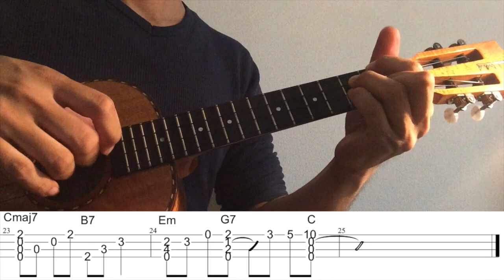【ウクレレソロTAB】"丸の内サディスティック" - 椎名林檎【合わせて弾ける】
椎名林檎 さんの"丸の内サディスティック"をウクレレソロアレンジで弾いてみました。

1:13~ゆっくり(Slow)